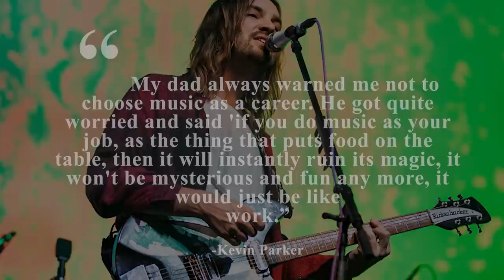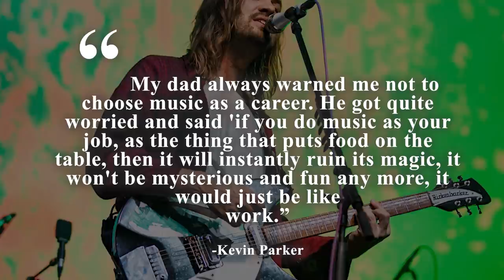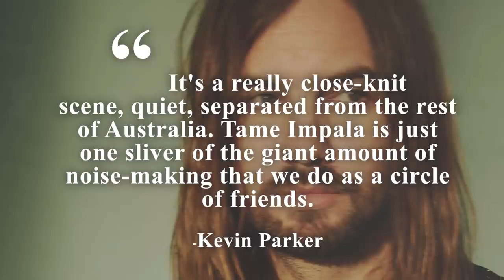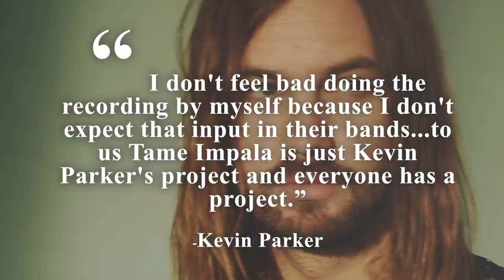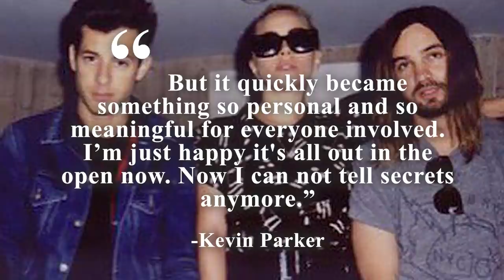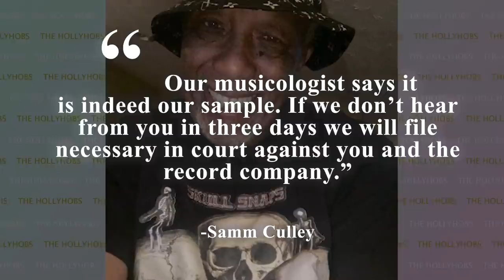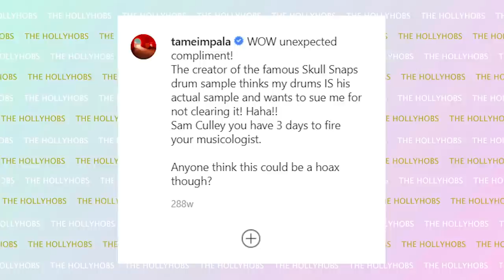Ten Interesting Facts About Tame Impala